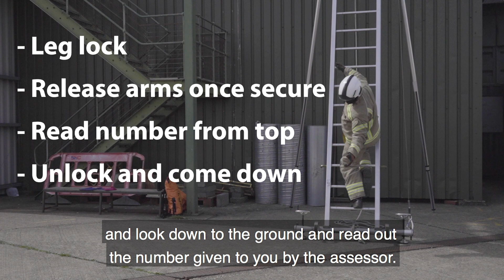Becoming a firefighter: Ladder Climb | Suffolk Fire and Rescue Service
The ladder climb is one of the exercises you will need to pass as part of the fitness, aptitude and practical tests, to become a firefighter with Suffolk Fire and Rescue Service. The tests are:

- 20 metre bleep test (you will be required to achieve level 8.8)
- 1 x 35kg overhead press
- 1 x 60kg single rope lateral pulldown
- 28kg single rope lateral pulldown: 23 pulldowns in 60 seconds
- ladder climb with leg lock
- confined space crawl
- equipment assembly
- equipment carry